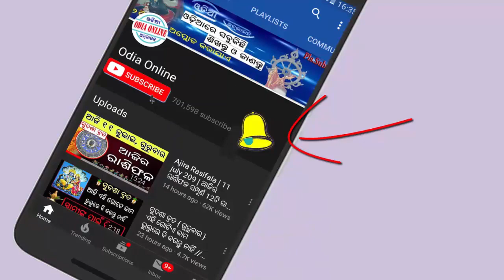ରାକ୍ଷୀ ପୁର୍ଣିମା 5ଟି ରଶିଙ୍କ ଚମକିବ ଭାଗ୍ୟ rakhi purnima odia / Rakshabandhan 2022 11 august 2022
Aji amemane janiba ki ehi barsha padu thiba rakhi purnima jahaki rakshabandhan 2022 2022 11 august ku paduachi taha keun rashi re kana sabu prabhaba pakaiba asantu janiba rakhi purnima puja vidhi odia raksha bandhan puja bidhi